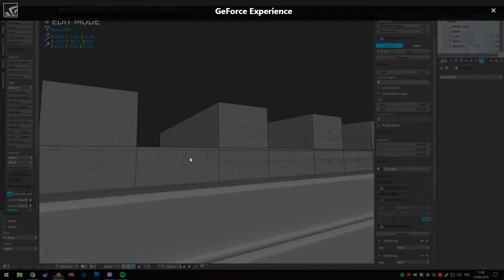Desktop 2018 08 17 11 00 03 01